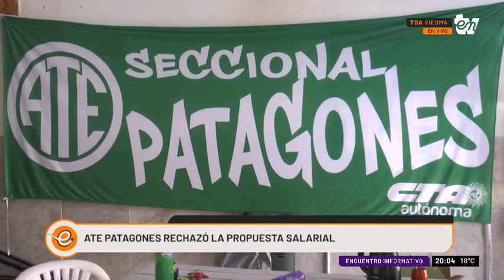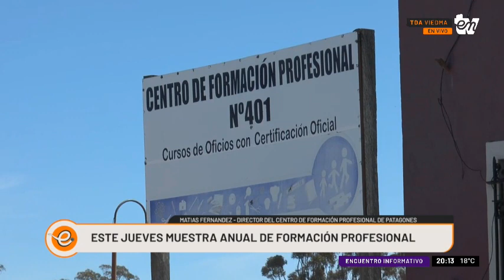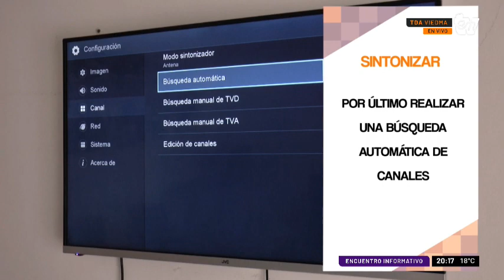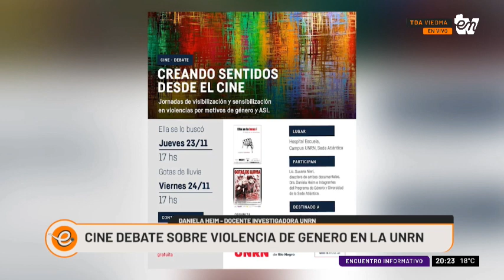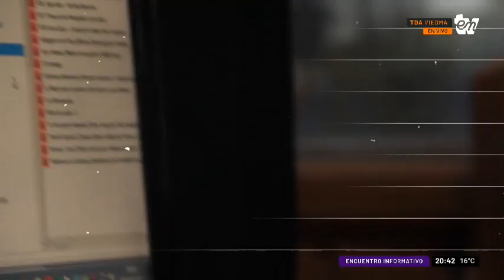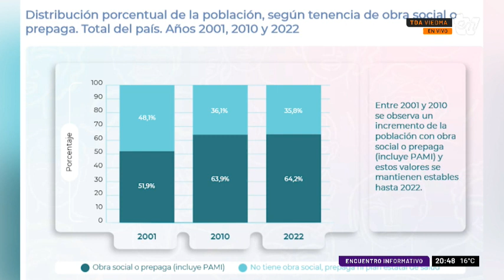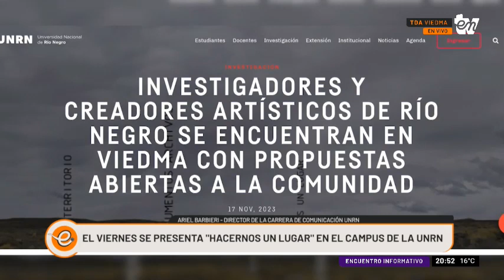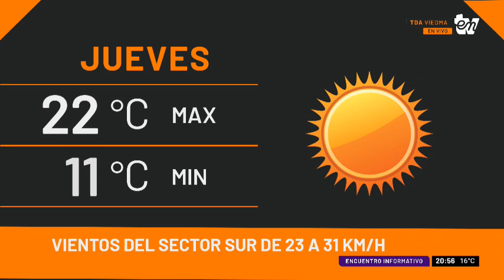🔴 ENCUENTRO INFORMATIVO | EN VIVO - 22/11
Entv "Nos podemos ver" - Canal 31.1 TDA Viedma - Canal 12 Supercanal.